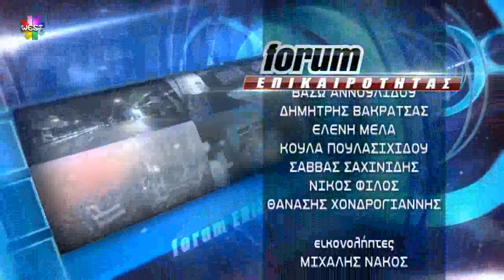Forum Επικαιρότητας - Διαχείρηση Απορριμμάτων